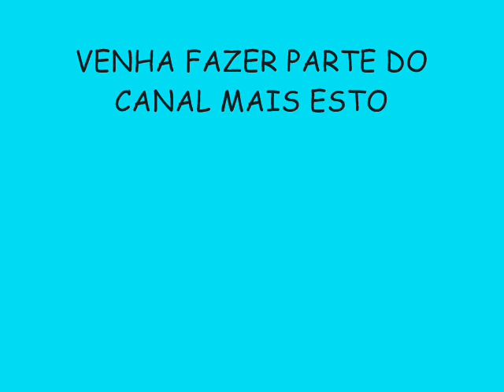BANDA D'LOOK VERÃO 2015 LANÇAMENTO - TOMA LÁ DA CÁ